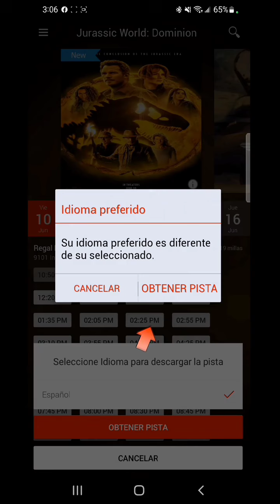¡Una aplicación del futuro de la que todos están hablando!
Descarga TheaterEars en la App Store y Google Play y escucha películas en cualquier idioma hoy mismo.